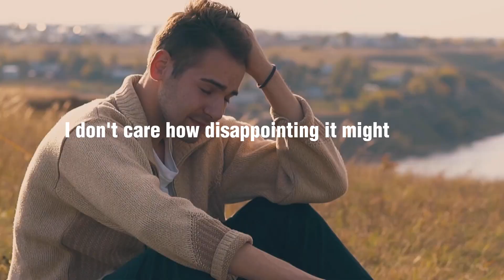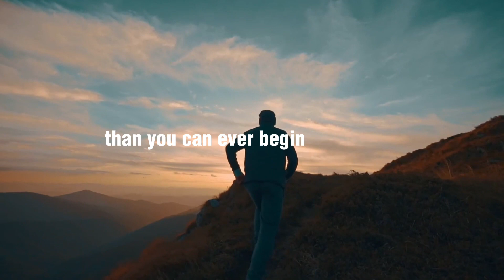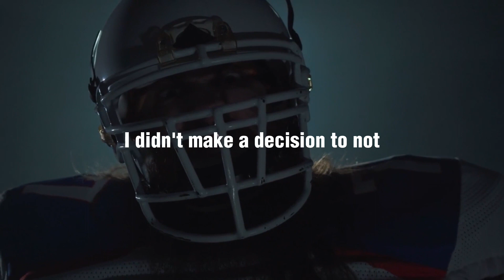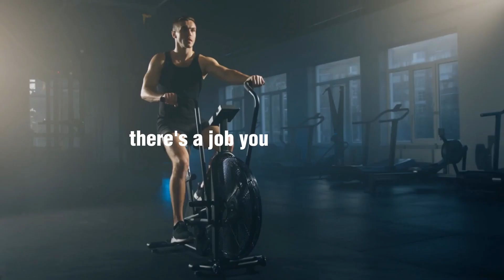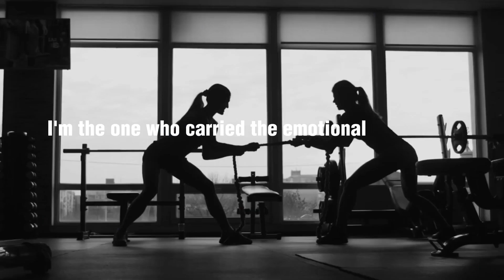DO IT NOW - Motivational Speech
Speakers:
Les Brown, Ed Mylett, Eric Thomas.

You Best Motivation produced this original story in our new series of documentary business stories.

Video Footage & Music: All video footage is licensed through various stock footage websites. This includes Storyblocks, and other stock footage websites.

Our goal and purpose with this motivational channel is to produce the best motivational videos and speeches that inspire millions of people to achieve success in life. We are passionate to make the best videos about motivation, inspiration, education, business, and entrepreneurship to motivate millions. Entrepreneur motivation, business motivation, study motivation, motivational stories are just some of the many interesting and fun topics we cover!